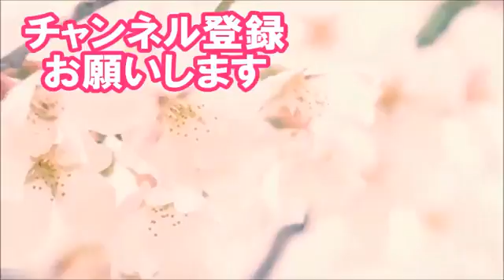北朝鮮問題!!経済制裁がすべて人民への影響であれば無意味!目的はアメリカとの交渉なので経済制裁で●開発は止まらない！【三橋貴明】勇武の気風